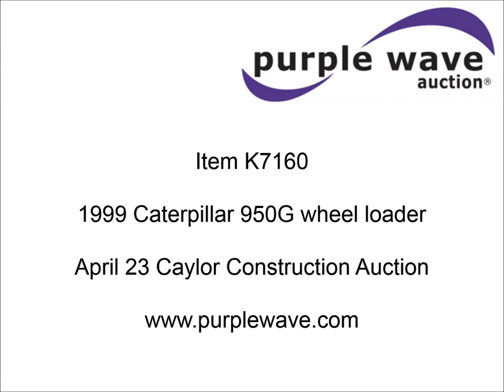1999 Caterpillar 950G wheel loader for sale | sold at auction April 23, 2015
1999 Caterpillar 950G wheel loader
13,498 hours on meter
Caterpillar 7.2L six cylinder diesel engine
260 HP
Four speed transmission
Enclosed cab
AC and heat
Non-operational AC
AM/FM/cassette
10&#039;W bucket
Eight cu. yd. capacity
Command control steering
Ride control
6&#039;L x 8"W forks
26.5-25 tires
39,200 lbs. base operating weight
One owner
Serial 4BS00546